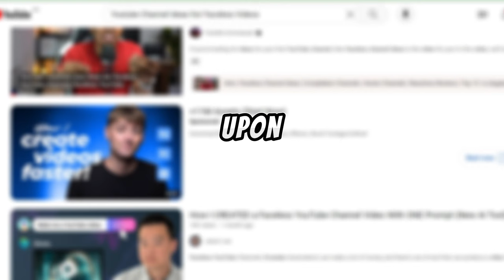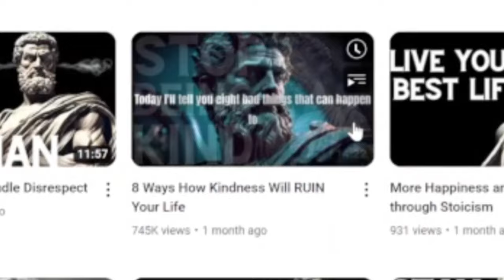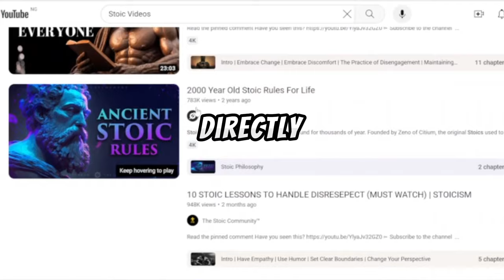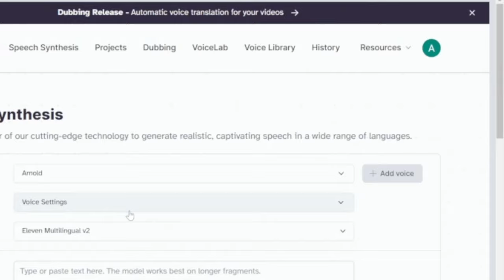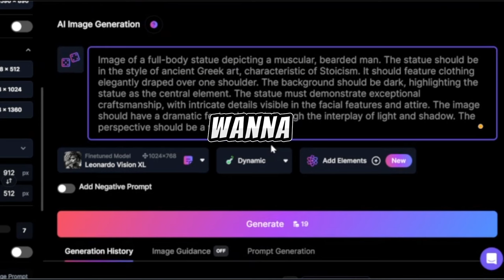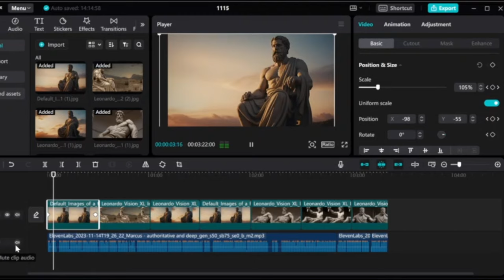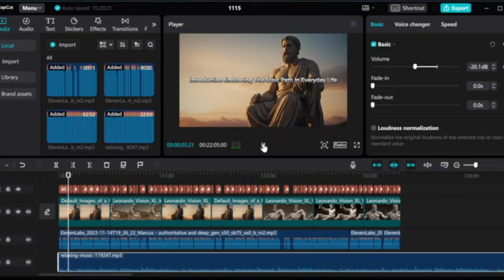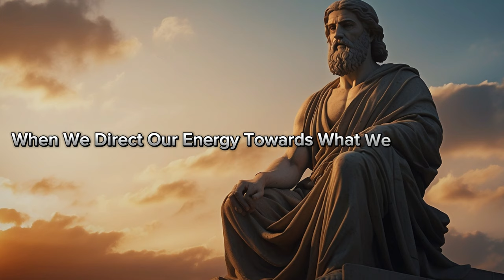I Made VIRAL Faceless AI STOICISM Channel Videos Making $9K/Mo | YOUTUBE AUTOMATION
In this video, I will dive into the secrets of earning $9K/Mo with a faceless AI Stoicism YouTube channel! Discover how I leveraged YouTube automation and AI tools to create engaging, revenue-generating content without ever showing my face.

🔍 In this detailed guide, you'll learn:

Innovative faceless YouTube channel ideas.
Step-by-step process on how I made a successful faceless YouTube channel using only AI.
Best practices for YouTube channel ideas without showing your face.
Niche selection: Explore the best faceless YouTube channel niches.
Tips on how to create faceless videos that captivate and engage.
Using AI video editing and generation tools for efficient content creation.
Strategies for launching a faceless Stoicism YouTube channel.
How to utilize ChatGPT and other AI tools to streamline your content process.

🚀 Whether you're looking at YouTube video creation in 10 minutes, creating a channel with Canva, ChatGPT,, or exploring AI YouTube channel ideas, this video is your comprehensive guide. I'll dive into the world of faceless YouTube automation channel ideas, showing you the best YouTube channel ideas that you can implement today.

📈 Discover how to make money with a faceless YouTube channel, from selecting the right topics to optimizing your videos for maximum reach and revenue.

🤖 Bonus: I'll also share insights on how to create animated videos with AI for stoicism channels and use ChatGPT for generating compelling content for your faceless YouTube channel.

💡 If you're passionate about Stoic philosophy and want to share it with the world, don't miss my segment on Faceless Stoicism YouTube Channel ideas.

🔗 Resources mentioned in the video:
ChatGPT
Leonardo AI
ElevenLabs
CapCut

🤖ChatGPT Prompt:
I will provide you with detailed information about Stoicism. Your task is to reformat and rewrite this information to match the style and layout of a reference text I will also provide. Your rewritten text should closely follow the reference text in terms of its structure, style, and wording. It should start with a similar introduction, have a middle section, and conclude in a manner akin to the reference. The content will focus on 12 important lessons from Stoicism. Ensure that the final text is about 2000 words, thoroughly covering these Stoic lessons while adhering to the style and format of the reference text. I will provide both the Stoicism information and the reference text for this task."